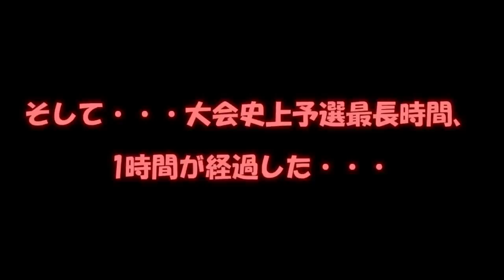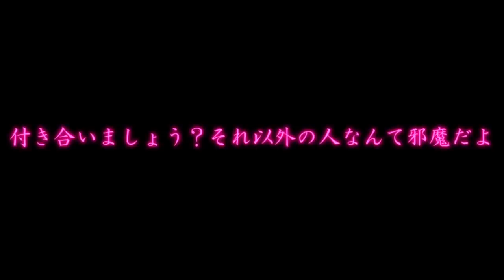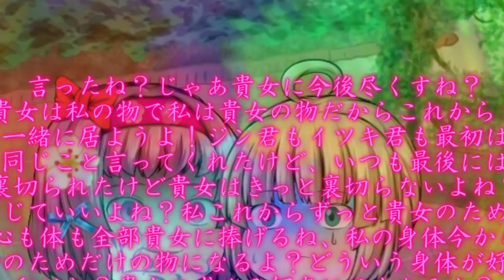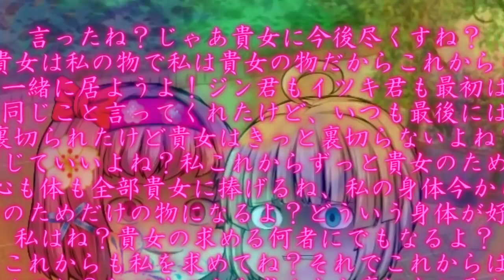専属神篇第三幕～東京異変～EP2～WCBT開幕～137話「メンヘラ+ヤンデレ+フォーリンラブ♡」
・パト（新デザイン）・メリア（新デザイン）・アリシア（新デザイン）・雪花（新デザイン）・エスカ・カナ・ハク・ソフィア・月詠琴歌・ソルテ・ラル・月花（新デザイン）（旧短髪目・髪）・メルトリア・ネロ（目）・フォティア（龍素材・目）・アイレ（目）・セキ（髪飾り・目）・琥珀（目）・鏡月（目）・リア（羽・尻尾）・プルート（目）・ネル・フラ・ノラ・シン・ベル・ルラ・ウル・テル・ティエル・ミーエル・スティア・ミール

計50名